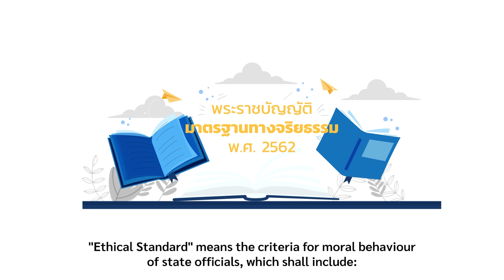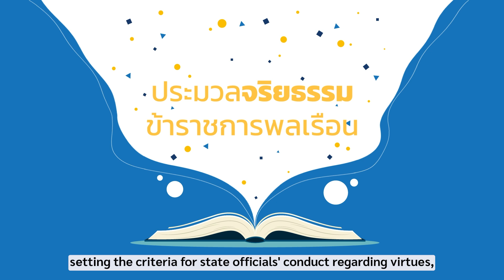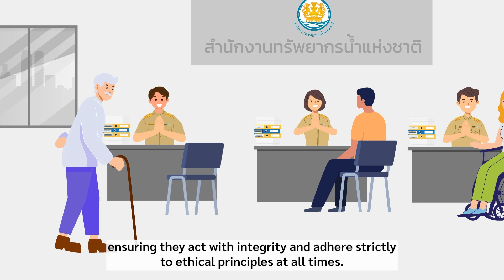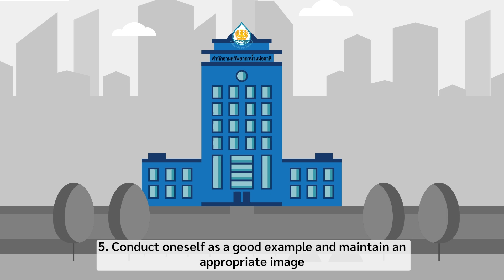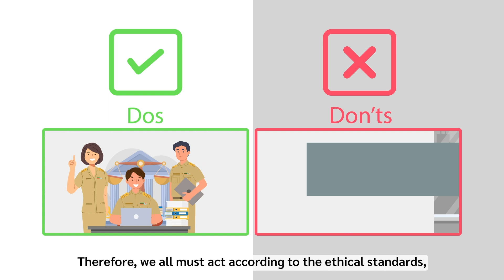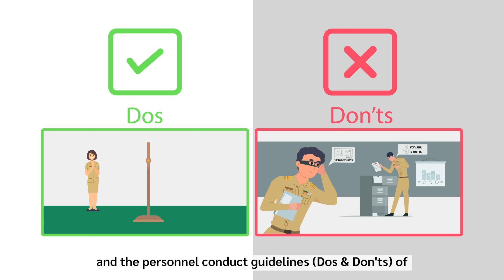มาตรฐานทางจริยธรรมกับสิ่งที่พึงปฏิบัติ เพื่อรักษาไว้ซึ่งพฤติกรรมทางจริยธรรมที่ดีงาม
ตอนที่ 1 มาตรฐานทางจริยธรรมกับสิ่งที่พึงปฏิบัติ เพื่อรักษาไว้ซึ่งพฤติกรรมทางจริยธรรมที่ดีงาม